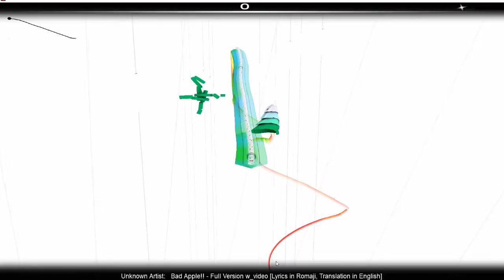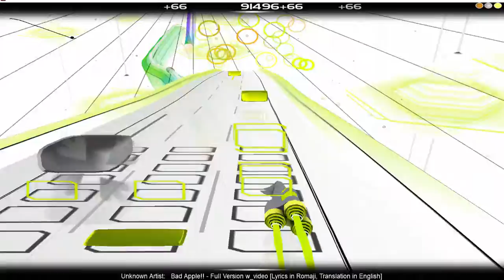Audiosurf: Bad Apple